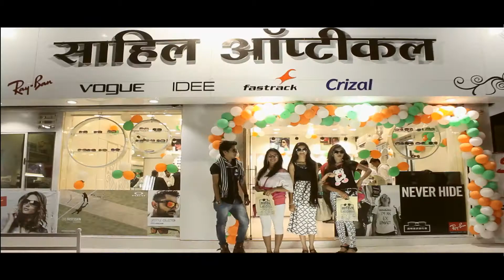Sahil Add Amt